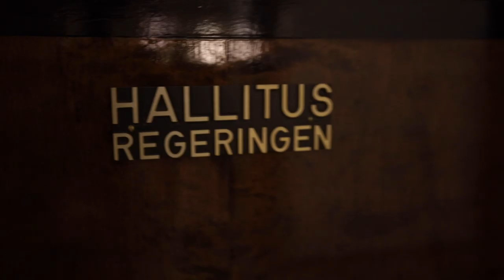BenTV: Päivi Räsäsen puolustus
”En lainkaan ymmärrä sitä, että kansanedustaja Päivi Räsästä epäillään rikoksesta”, sanoo Ben Zyskowicz.